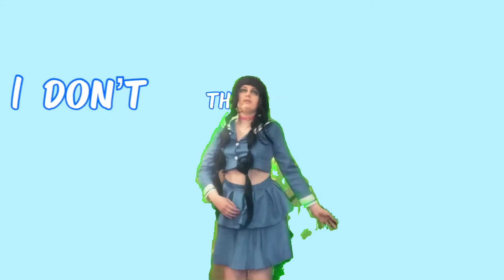Notice - Danganronpa Cosplay VideoStar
I love this song, and how this video turned out.

I did the masking effect again.

I'm in my Tenko Chabashira cosplay, by the way.